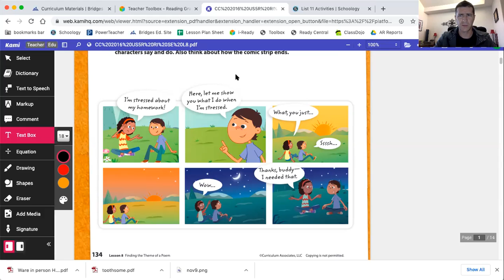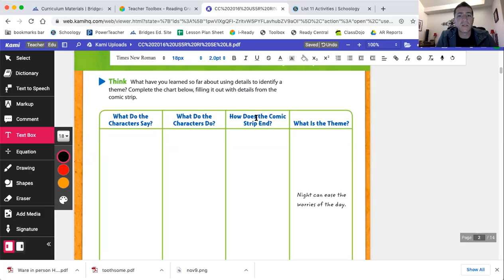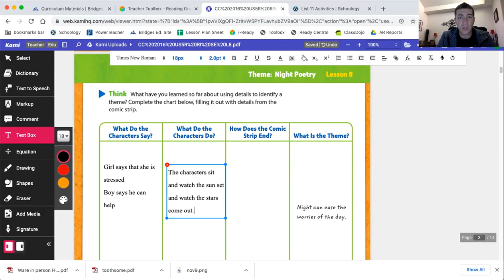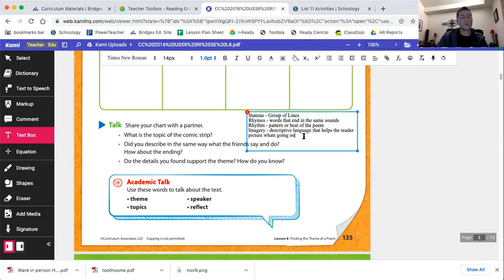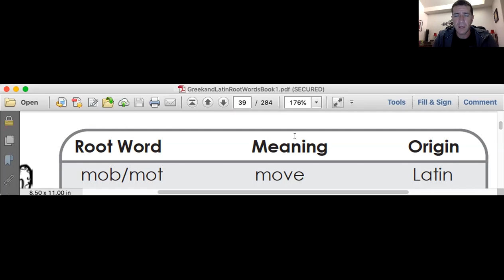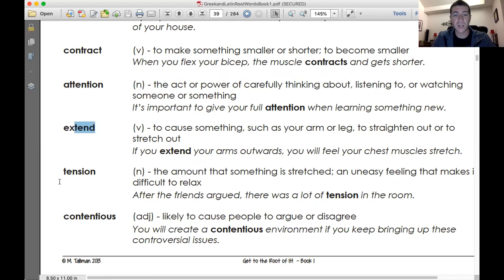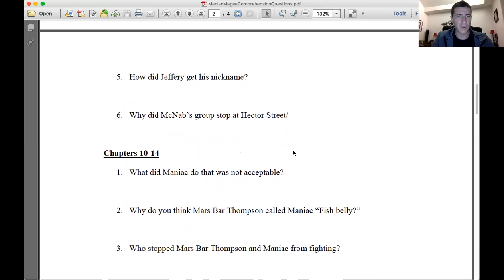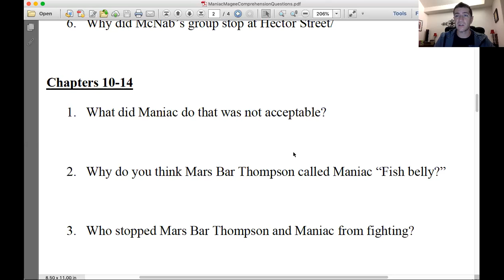Reading Lesson Monday 11/16